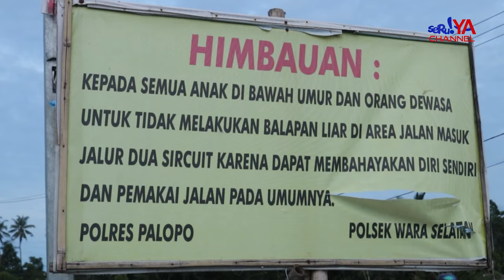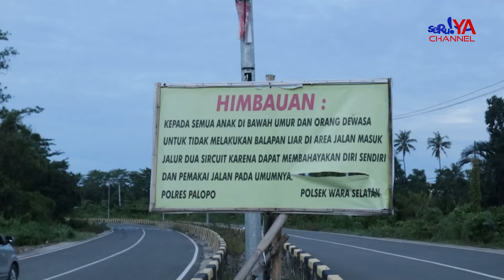BALAP LIAR DI PALOPO RESAHKAN WARGA, TAK JERAH MESKI KERAP DI BUBARKAN PETUGAS